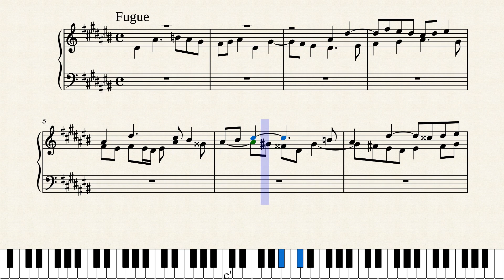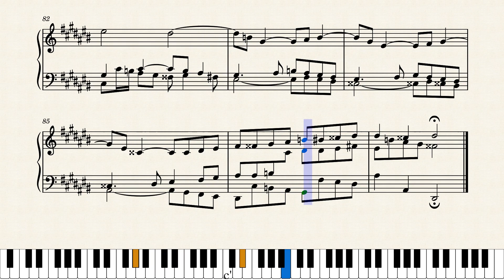BWV 853 - WTC I Prelude and Fugue No.8 in Eb Minor